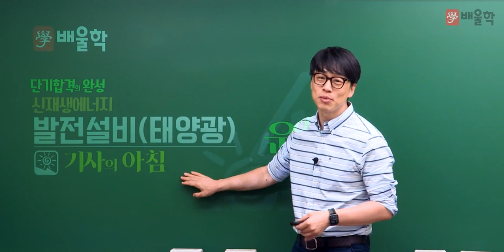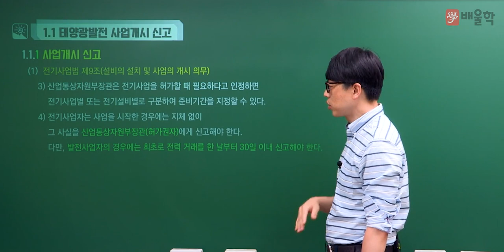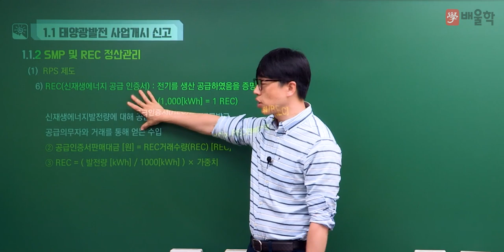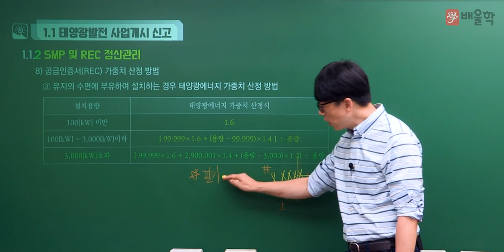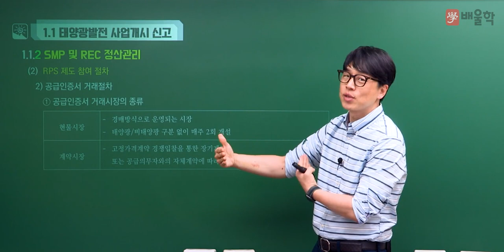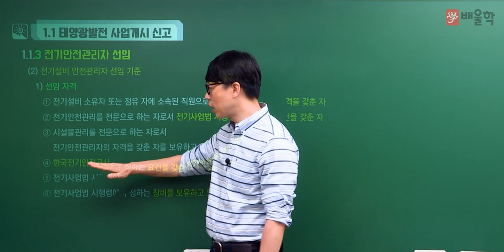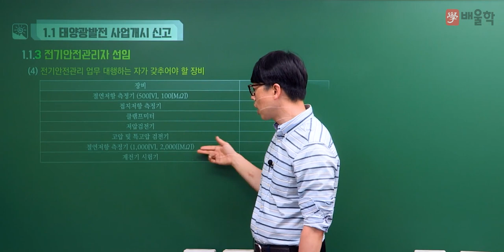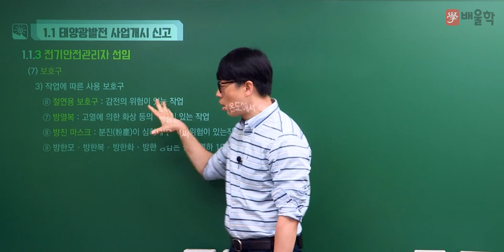[신재생에너지발전설비기사 추천강의] 태양광발전 운영 01강│황민욱 교수님]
25년 경력 강의 노하우, 건축전기설비기술사 황민욱 교수님의
전기설비의 프로[Professional] 황민욱 교수 직강!

신재생에너지발전설비기사 입문자라면
반드시 봐야할 추천 강의입니다.

황민욱 교수님의 명품 필기 인강을